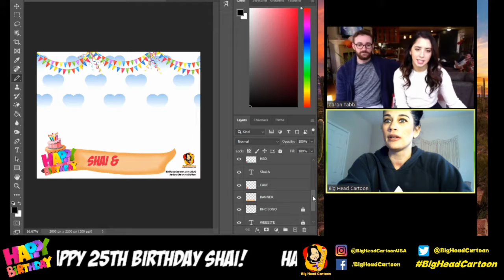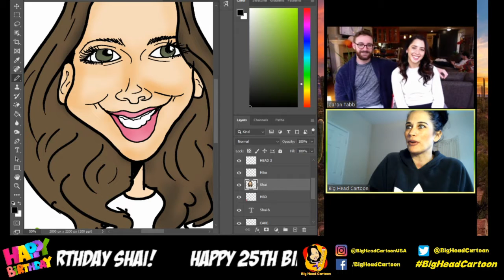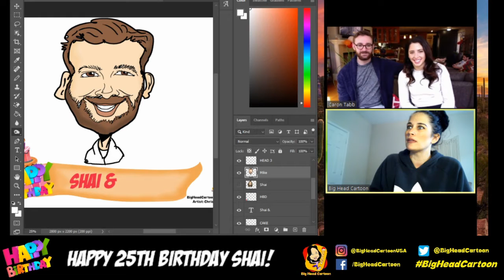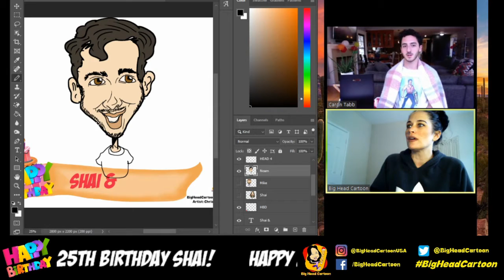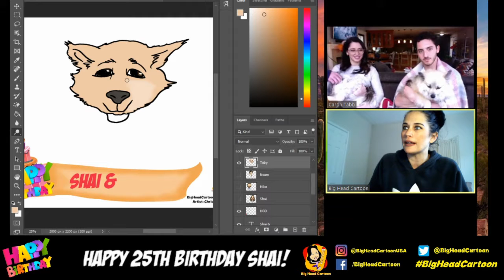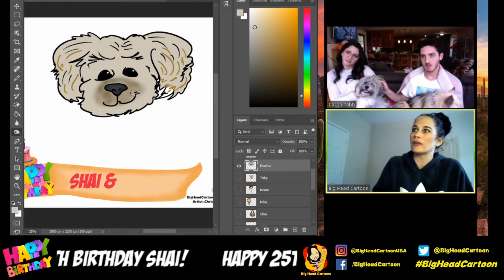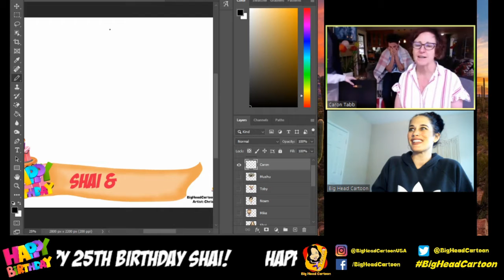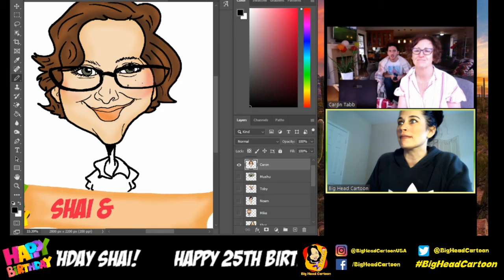Zoom: Virtual Caricature Art Party Experience| Zoom Party Ideas | Quarentine Birthday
Virtual Caricature Art Party Experiences are the concept of Artist Christina DeNee'; owner and lead Artist of Big Head Cartoon Caricature Art & Entertainment based in Nashville TN to act as a party alternative for kids and adults alike stuck inside during the Coronavirus Social Distancing.

Episode 7 is a live stream of the 25th Birthday Party Celebration of "Shai" from Boston Massachusetts
Art by Big Head Cartoon owner & lead artist Christina DeNee'

Our "Big Heads & Beats Virtual Caricature Art Party Experience" brings not only Live Digital Caricatures but also a Live Drumming DJ!